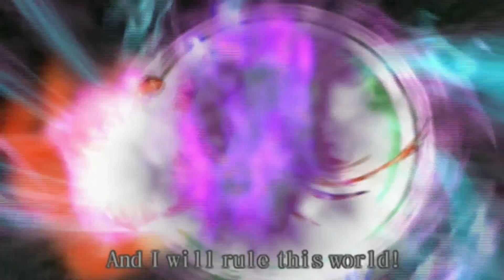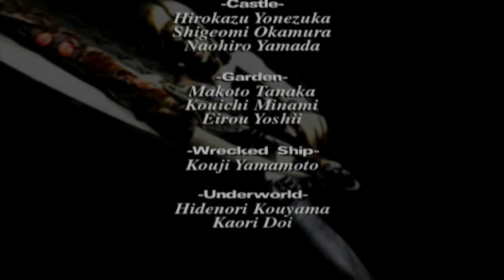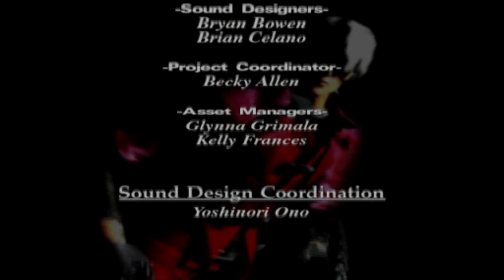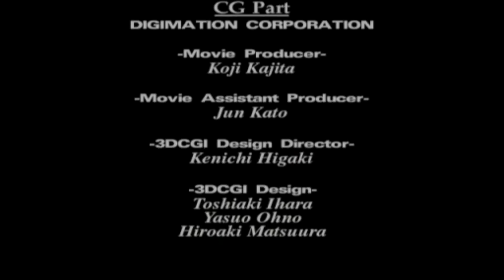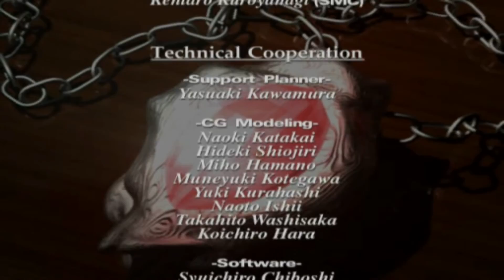Devil May Cry 1 FINAL Boss Mundus [DANTE MUST DIE]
DEVIL MAY CRY MOVIE LIST
DEVIL MAY CRY 3

Classic original PlayStation 2.